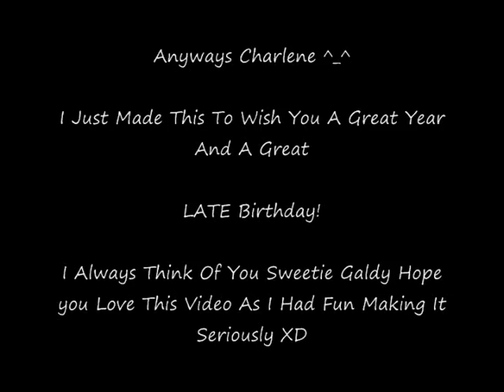xRINIxBABEx's Birthday Video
Happy LATE Birthday Chazzie!

Songs: Dont Stop The Music - Rihanna
Dont Stop The Music (djphredee Remix)
Fame Infamy - Fall out boy
Good Times - Finger Eleven

i do however i own charlene and myself :P